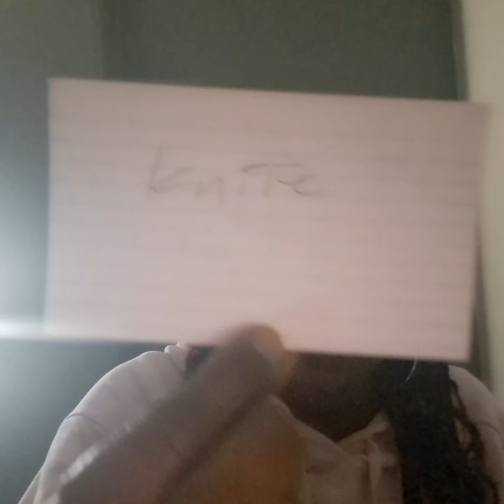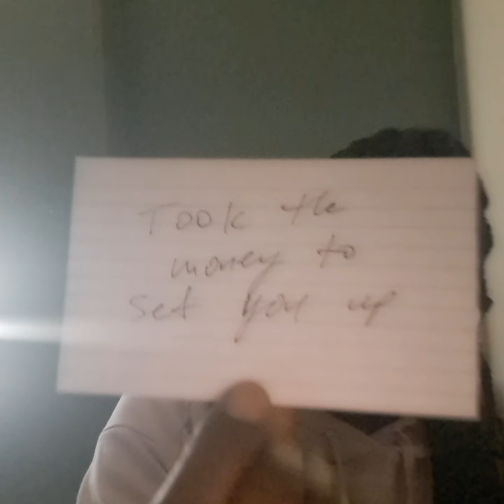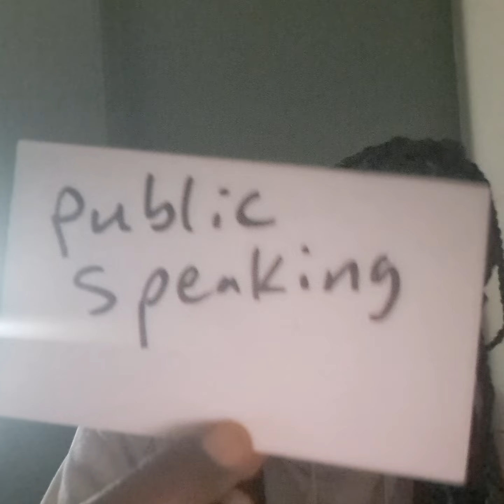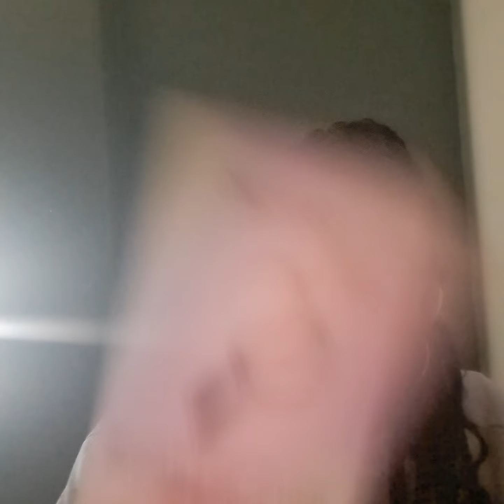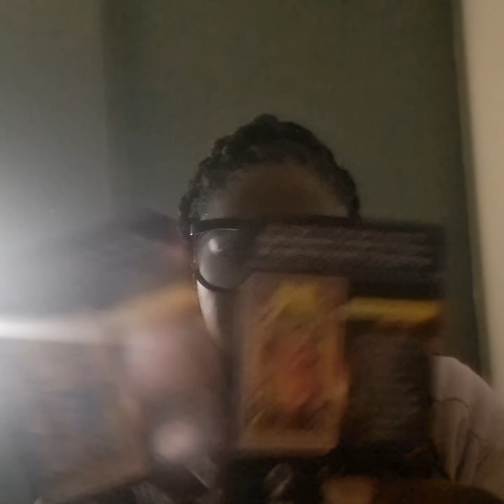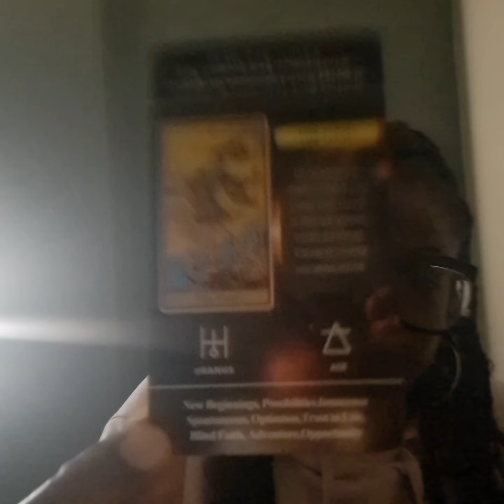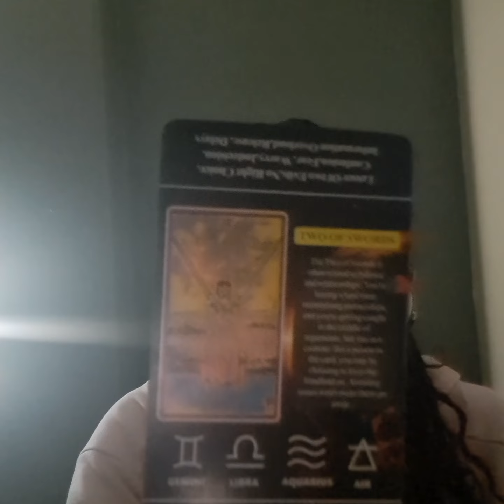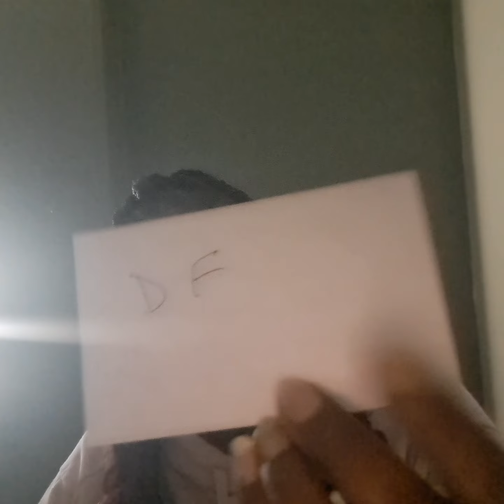couple part2 corrupt officials